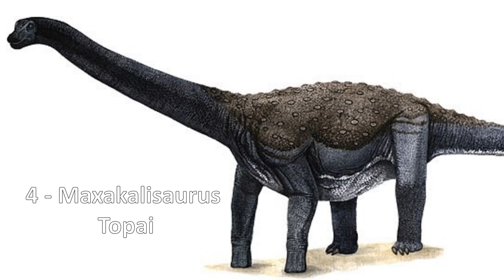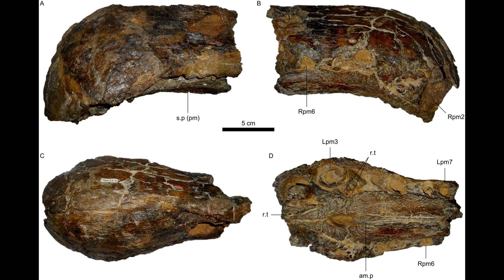DINOSSAUROS BRASILEIROS! Conheça 8 dinossauros que foram achados no Brasil!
ERRATA: O Oxalaia Quilombensis não foi um dinossauro marinho, mesmo ele sabendo nada, ele vivia na terra e se alimentava de peixes.

Os dinossauros sempre fascinaram e muito as pessoas, sejam pelos seus tamanhos colossais ou seus corpos tão diferentes e bizarros.
Mas o que muitos não sabem é que já descobriram fósseis desses animais pré-históricos aqui no Brasil!
Dinossauros que viveram aqui no Brasil há milhões de anos atrás!
Se você ficou interessado em saber quais são alguns deles, assista ao vídeo de hoje e se surpreenda!